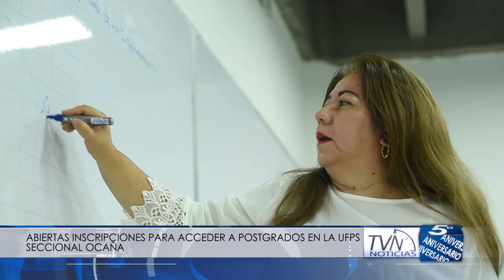ABIERTAS INSCRIPCIONES PARA ACCEDER A POSTGRADOS EN LA UFPS SECCIONAL OCAÑA